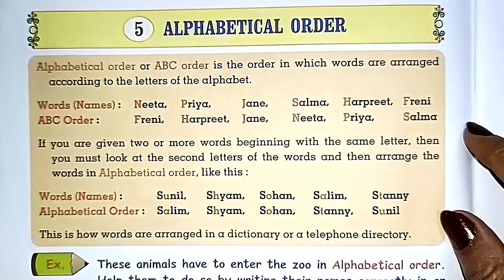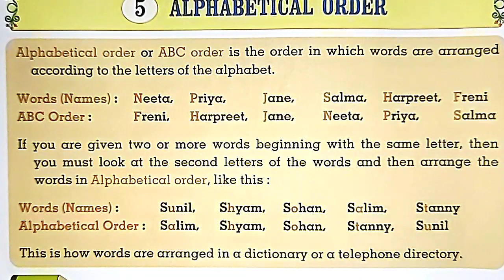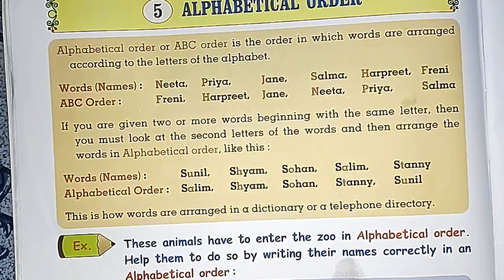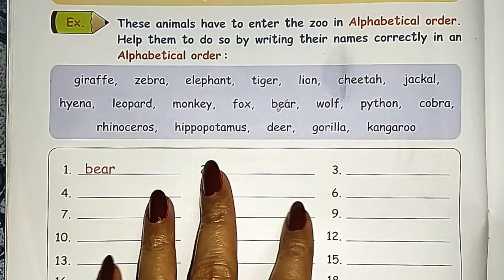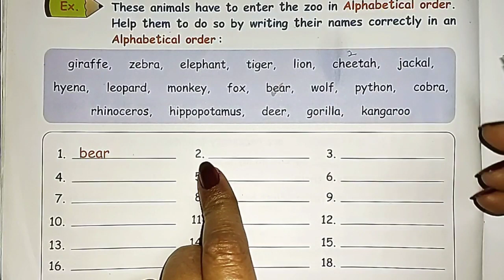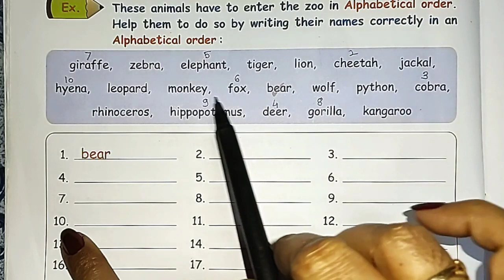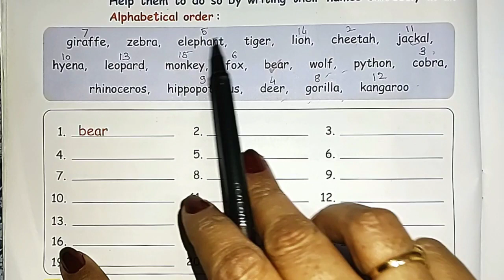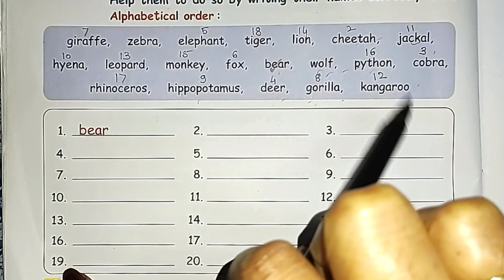ENGLISH GRAMMAR 👍 ALPHABETICAL ORDER ☺️ SUBSCRIBE 🔔 TO GET NOTIFICATION OF MY LIVE STREAM NEW VIDEOS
FREE EDUCATION FOR ALL 👍 SUBSCRIBE 🔔 TO GET NOTIFICATION OF MY LIVE STREAM AND NEW VIDEOS 👍 GO TO PLAYLIST YOU WILL BE ABLE TO SEE ALL SUBJECT VIDEOS WITH SOLUTIONS OF QUESTIONS AND ANSWERS ESSAY WRITING LETTER WRITING STORY WRITING ETC AND GRAMMAR REVISION MANY MORE VIDEOS ARE EXPLAINED TO YOU VERY EASILY AND GET FULL MARK'S GUYS 👍